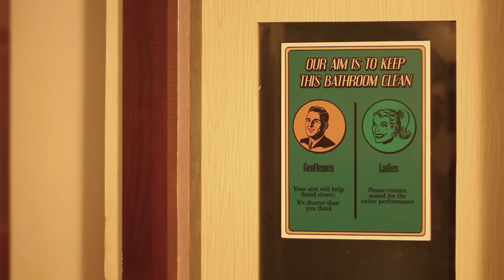The Best Place to Work in India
We are looking for awesome people to join our teams:
1) Marketing
2) Sales / Business Development
3) HR & Recruitment
4) Operations
5) Technology
6) SEO (Search Engine Optimization)

SutraHR is one of the best places to work in India. Want to know why?

- Energetic Work Culture: Work hard and party harder. From pizza parties at the in-house hukkah lounge to startup meetups. We have it all. You work, have fun, and even network with the who's who of India's startup ecosystem and the digital media industry. All at once.

- Vibrant Work Atmosphere: Work in a vibrant atmosphere that encourages innovation and creativity for any role you play, whether it's marketing, recruitment, or business development. That's why we have a terrace lounge, where you can chill out and soak some inspiration.

- Fun at Work: If you are not content with the in-house hukkahs, you can lie down on one of our funky beanbags and throw some darts. Still need to loosen up? Play a quick game of basketball with your work mates or sit on the special massage chair. Hungry? We have more than the clichéd Maggi noodles... our very own startup chaat wallah personally tends to you with some mouth-watering Paani Puri and other juicy savories.

- Business Studies: Learn about the intricacies about doing business while on the job. We are an open organization, and this means we share everything with all the employees. So whether it is P&L or accounting or even nurturing relationships, you will learn it all.

- Profit Sharing: At SutraHR, we have an unmatchable incentive structure. Yes, we respect what you do and totally understand that you deserve that big piece of the pie :) Being a transparent organization, we trust our employees and freely share important information, such as revenue generation.

Employees As Partners: You get an opportunity to brainstorm on various ideas and contribute to overall management of company affairs. That's not all. You are free to be as creative as you want. Ask our current employees how they were part of the Paint Your Wall initiative!

 - Modern Practices: Use new-age, state-of-the-art technology and web-tools and expand your technical know-how.

Would you be interested in working at one of the best places in India? right now or send your resumes to .

And yes, it goes without saying... feel free to drop in and hangout with us at the terrace lounge.